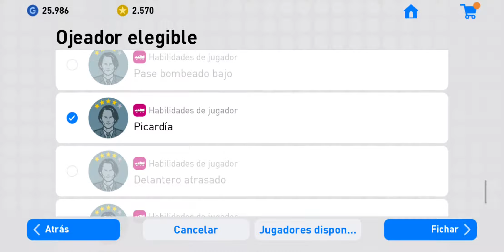pes 2019 2 combinaciones ndombele